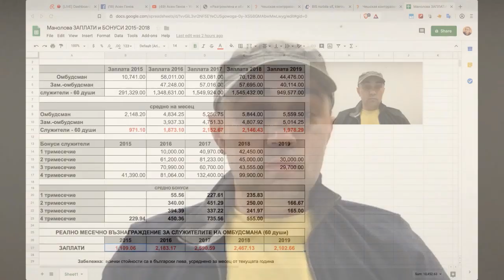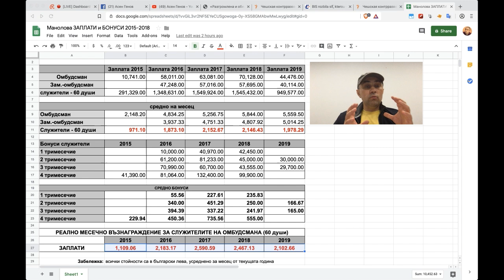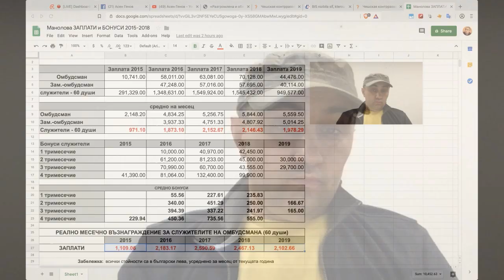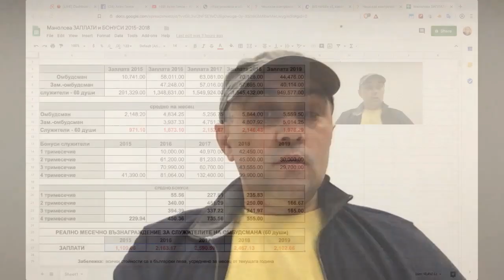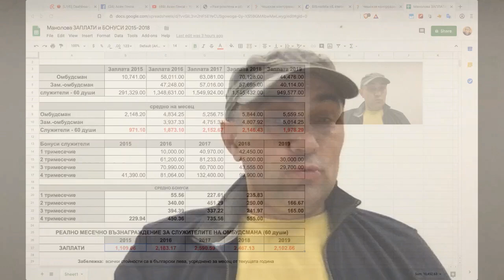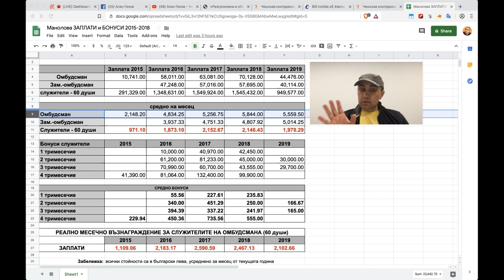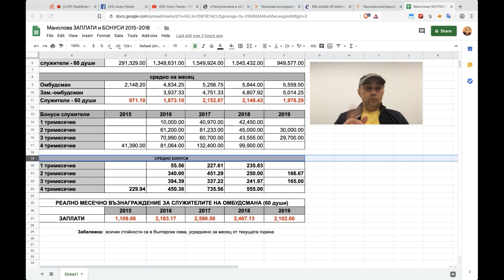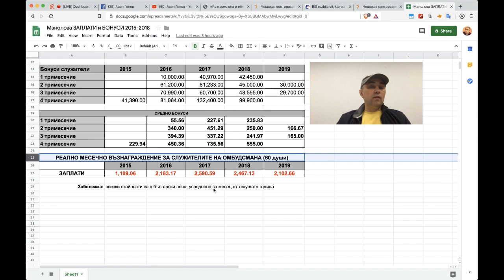Контракоментар за администрацията на омбудсмана и вашите пари